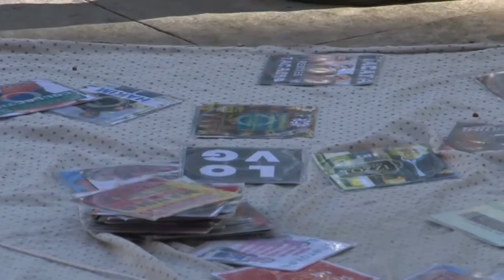VI Sympozjum św. Josemaríi Escrivy (Jaén, 2012)